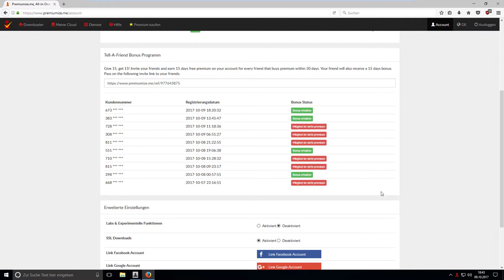Premiumize Gutschein für 15 Tage (MBW: 8,99€)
Gilt für Neukunden! (Oder man nutzt eine andere Mailadresse)
Aktuell gibt Premiumize 15 Tage extra bei einem Kauf über einen Ref Link. Man muss nur den Ref Link anklicken und dann den Kaufvorgang abschließen. Klickt also auf den Link oben und holt euch eure 15 Tage. Bei einem 30 Tage Account bekommt man also 50% mehr Tage für sein Geld (45 statt 30). Laut Premiumize gilt diese Aktion auch für Bestandskunden. Ich bekomme dann allerdings keine 15 Tage, die bekomme ich nur wenn ihr euch mit einer Mailadresse registriert die Premiumize noch nicht kennt.